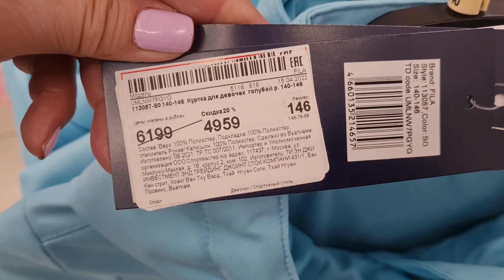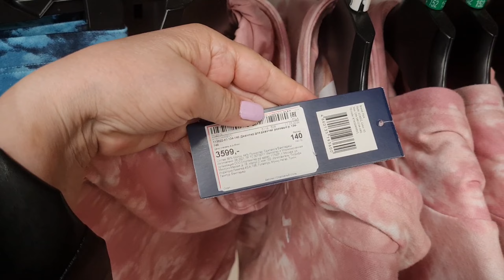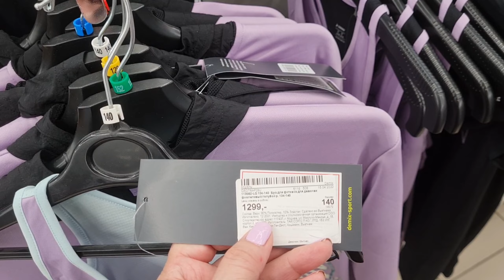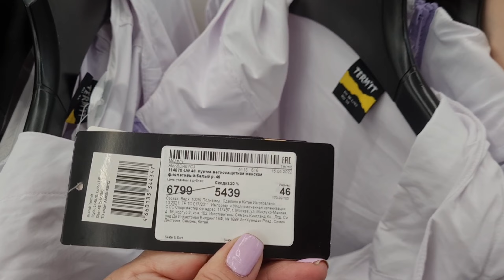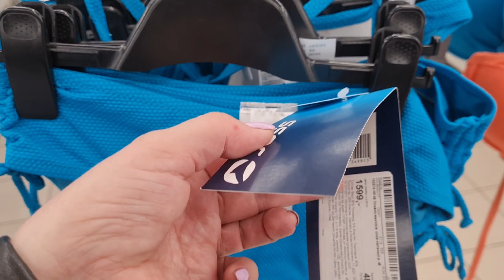СПОРТМАСТЕР. Новинки на полочках.Скидки 20 %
Дзен ВСЕ ПРОСТО И ПОНЯТНО